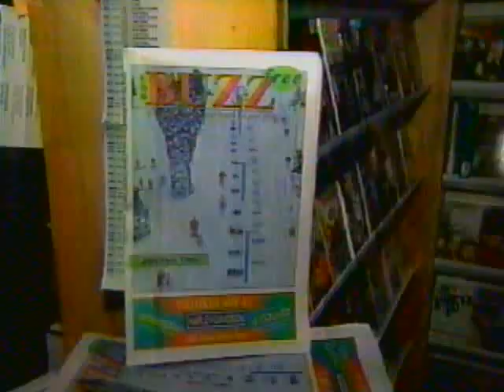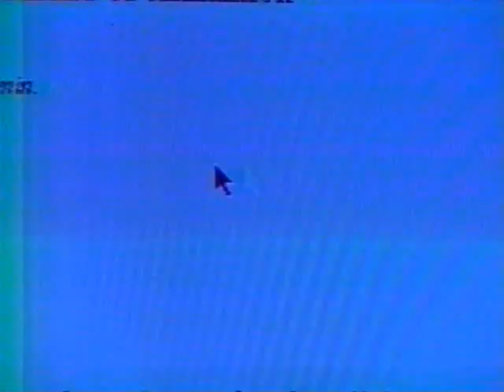The Buzz Goes Online: CBC Compass Marquee from 1995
Matthew Rainnie reports for CBC Compass on the new website for The Buzz newspaper.